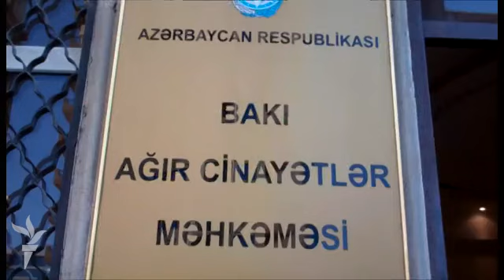"MTN-də döyülmüşəm, dörd dişim sındırılıb"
Bunu dekabrın 18-də Bakı Ağır Cinayətlər Məhkəmsində keçirilən prosesdə təqsirləndirilən Şahin Novruzlu deyib.

Təqsirsiz olduğunu bildirən gənc fəal məhkəmədə ifadə verməkdən imtina edib. Məhkəmədə onun istintaqa verdiyi ifadələri və facebook yazışmaları elan olunub.